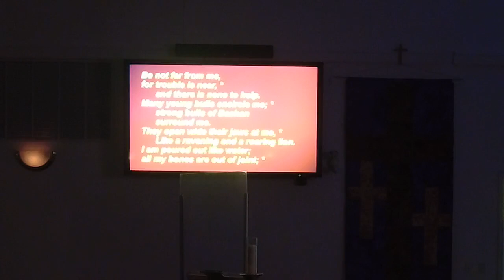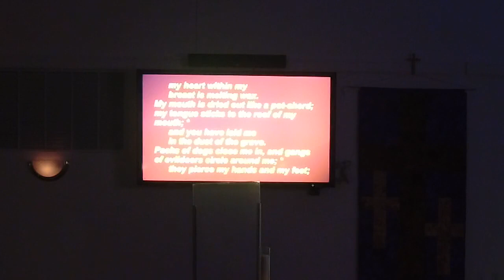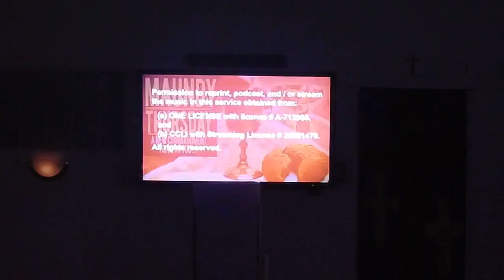Maundy Thursday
EVERYONE'S INVITED to share in a Service of Spiritual Communion, which will be live streamed on this Facebook page at 7:30 p.m. this evening! In this most precious part of our Holy Week worship, we remember our Lord's commands to love one another as he loves us, and to share this Sacrament ("do this") in the remembrance of him. Norman is officiating and preaching, and Murray and John L. are assisting with the Reading and Prayers of the People, respectively. Also look for the use of Incense, and the Stripping of the Sanctuary of the symbols of our Faith as the Service concludes. Please spread the word!

The Order of Service and Passion Narrative script are available on our

Permission to reprint, podcast, and / or stream the music in this service obtained from: (a) ONE LICENSE with license # A-713985, and (b) CCLI with Streaming License # 20351479.